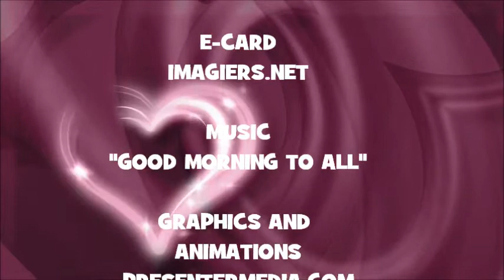¡FELIZ CUMPLEAÑOS MYAH!